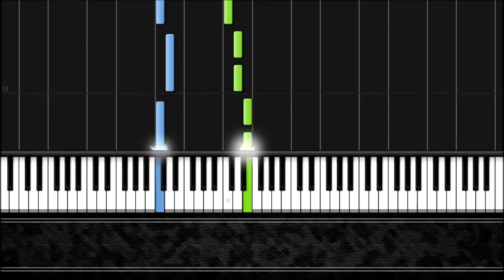Twinkle, Twinkle, Little Star - Easy Piano Tutorial by Pluta-X (50%) Synthesia